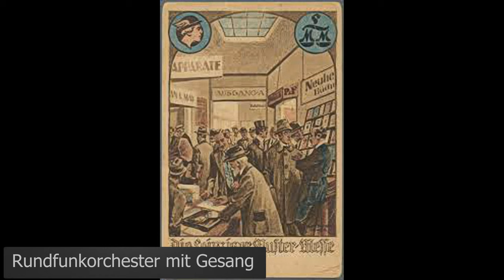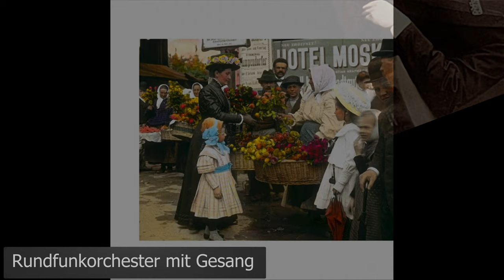Rundfunkorchester mit Gesang - Die schöne Adrienne (1925)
No Details available
Keine Weiteren Informationen vorhanden